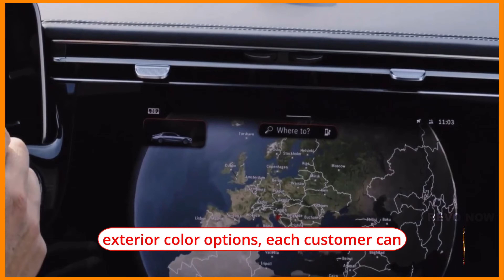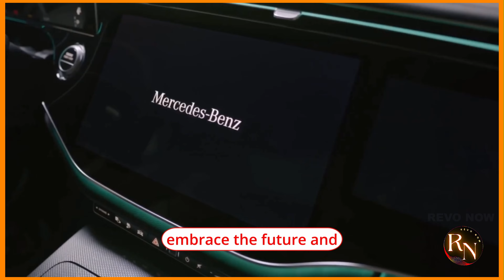2024 Mercedes-Benz E-Class: The Epitome of Luxury & High-Tech!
2024 Mercedes-Benz E-Class: The Epitome of Luxury & High-Tech!

The Mercedes-Benz E-Class has long been a symbol of luxury, elegance, and innovation, and the 2024 model is no exception. As one of the most highly anticipated releases in the automotive industry, the 2024 Mercedes-Benz E-Class raises the bar even higher with its cutting-edge technology, refined design, and exhilarating performance.

Exterior Design:
The 2024 Mercedes-Benz E-Class boasts a sleek and sophisticated exterior design that is sure to turn heads. With its bold lines, refined curves, and distinctive grille, this car exudes a sense of class and prestige. The aerodynamic body enhances both the car's performance and fuel efficiency. The LED headlights and taillights, along with the stylish alloy wheels, add a touch of modernity to the overall appearance.

Interior Design:
Step inside the cabin of the 2024 Mercedes-Benz E-Class, and you'll be greeted by a haven of luxury and comfort. The interior is crafted with the finest materials, including premium leather upholstery, wood trim, and brushed aluminum accents. Every detail is carefully designed to create a refined and opulent ambiance. The spaciousness allows for ample legroom for all occupants, providing a true sense of relaxation and comfort.

Technology:
Mercedes-Benz is renowned for its advanced technology features, and the 2024 E-Class is no exception. The car comes equipped with the latest Mercedes-Benz User Experience (MBUX) infotainment system, featuring a large high-resolution touchscreen display with intuitive controls. Additionally, the car offers an array of driver-assistance features, including adaptive cruise control, blind-spot monitoring, lane-keep assist, and emergency braking.

Performance:
Under the hood, the 2024 Mercedes-Benz E-Class offers a range of powerful engine options to suit every driver's preference. From the efficient and responsive turbocharged four-cylinder engine to the exhilarating V6 and V8 options, there is a variant for every driving style. The precise handling and smooth ride quality ensure a comfortable and dynamic driving experience, whether you're cruising on the highway or maneuvering through city streets.

Safety:
Mercedes-Benz has always prioritized safety, and the 2024 E-Class is no different. The car is equipped with an array of standard and optional safety features to protect both the driver and passengers. These include advanced airbag systems, a comprehensive suite of collision avoidance systems, stability control, traction control, and a rearview camera. Additionally, the car offers Mercedes-Benz's Pre-Safe system, which can detect potential collisions and take preemptive measures to mitigate the impact.

Conclusion:
The 2024 Mercedes-Benz E-Class sets new standards for luxury sedans with its stunning design, advanced technology, exhilarating performance, and comprehensive safety features. Whether you're seeking a comfortable daily driver or a statement of opulence, this vehicle is sure to exceed your expectations. With its timeless elegance and uncompromising quality, the 2024 Mercedes-Benz E-Class continues to be a leader in the luxury automotive segment, raising the bar for what a premium sedan can offer.